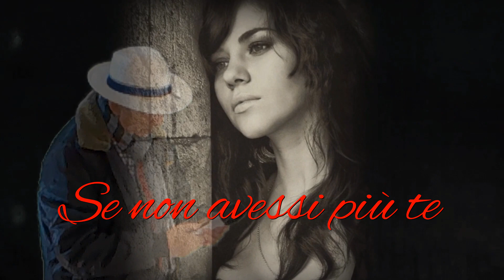Se non avessi più te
Ciao e benvenuto nel mio canale! Sono tornato alla mia passione giovanile, il canto che ho trascurato per tanti anni. Ora da pensionato e a 78 anni, continuo questa mia passione che rimane in ogni caso amatoriale e senza pretese. Non esitate a lasciare un commento, risponderò con piacere.
Olá e bem vindo ao meu canal! Voltei à minha paixão juvenil, cantando que negligenciei por tantos anos. Agora reformado e com 78 anos, continuo esta minha paixão que continua a ser amadora e despretensiosa. Não hesite em deixar um comentário, responderei com prazer.
Bonjour et bienvenue sur ma chaîne! J'ai retrouvé la passion de ma jeunesse, le chant que j'avais délaissé pendant tant d'années. Aujourd'hui retraité et âgé de 78 ans, je poursuis cette passion qui est la mienne et qui reste en tout cas d’amateur et sans prétention. N'hésitez pas à laisser un commentaire, je vous répondrai avec plaisir.